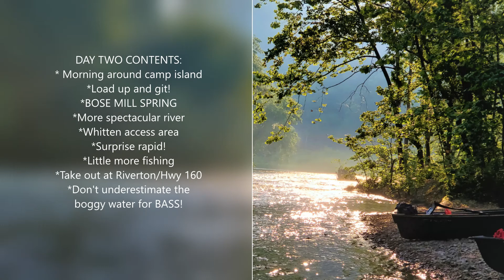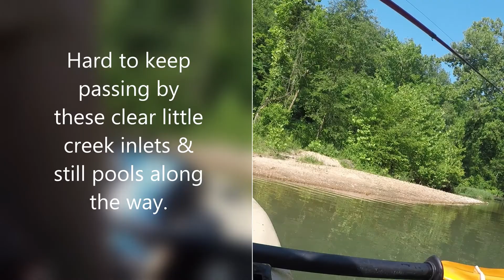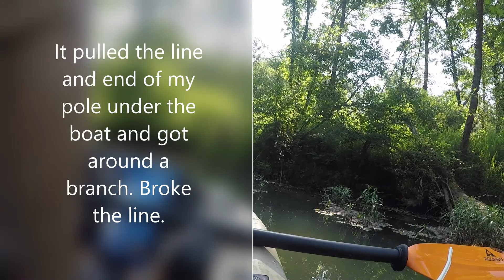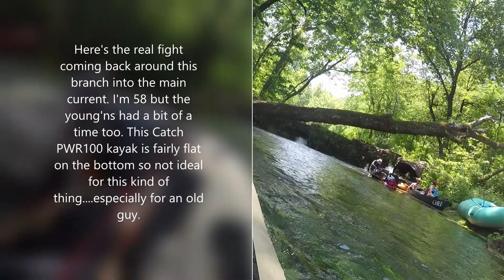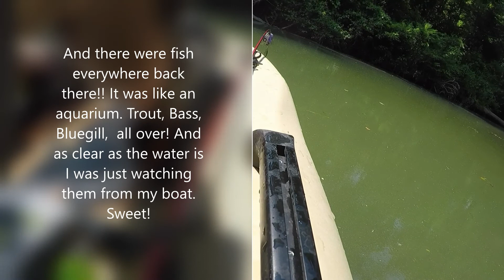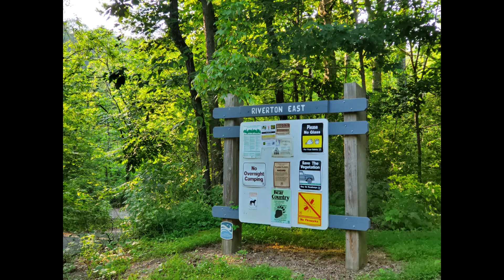Eleven Point River - Day Two of 2 - June 19, 2021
Day two on the pristine Eleven Point River, southern Missouri. A designated National Scenic River and you can see why. Haven't been on it since I was a kid. It's just as beautiful. And my first camp-on-the-bank overnite float.  Wanted this a long time. Fully worth it! Spectacular river. I did NOT capture it as well as I would have liked. Hope you get to go. Enjoy!